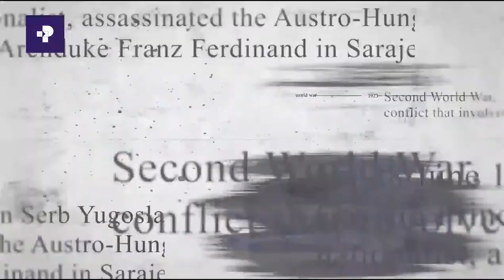አዲስ መንገድ | ከጣሂር መሐመድ የአበን ቃል አቀባይ ጋር የተደረገ ቆይታ ክፍል 01 | Prime Media